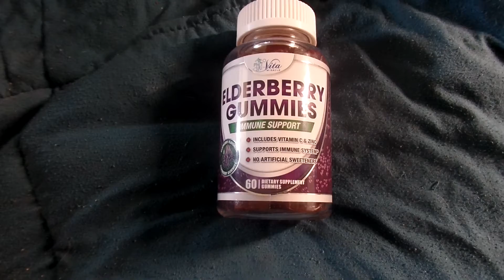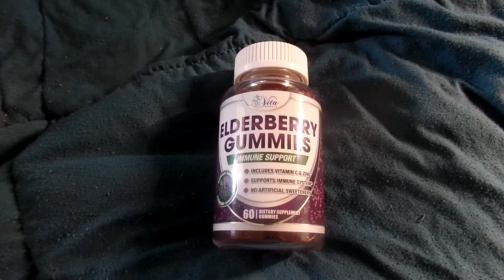Elderberry Gummies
AD These gummies are very sour but will help with immune support. With flu season upon us, who can't use a little extra immune support.